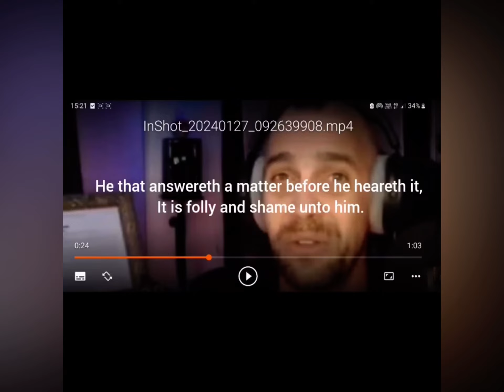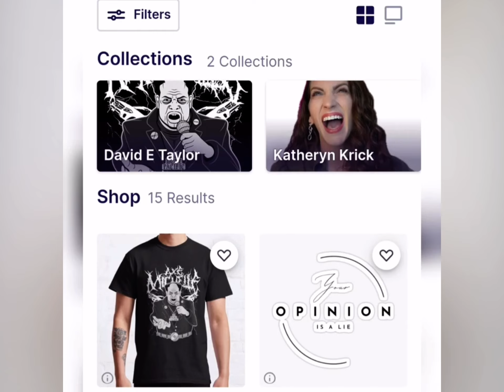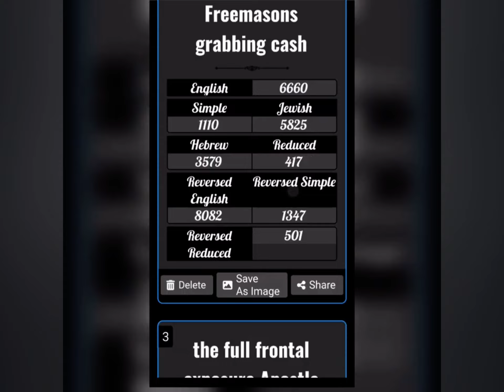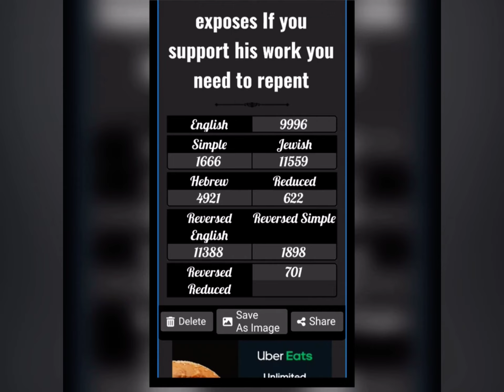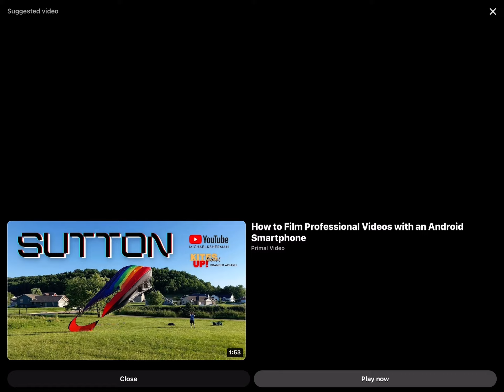Cult Member Makes A Video About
Here is a video from one of Kathryn Krick’s followers.